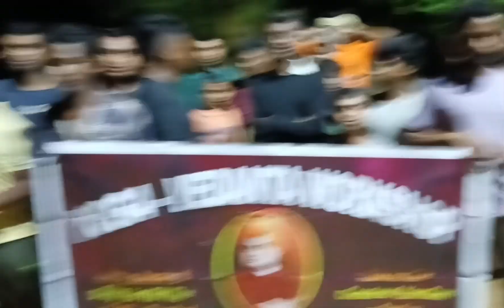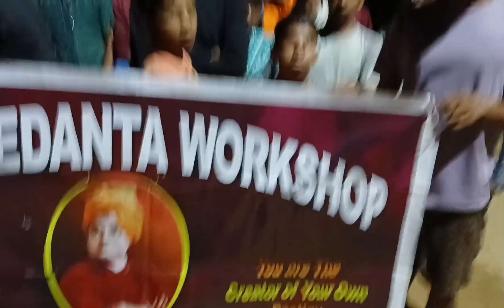Vivekananda Viswachetana Abhiyan in Vengrajpur Village,Paikmal Block